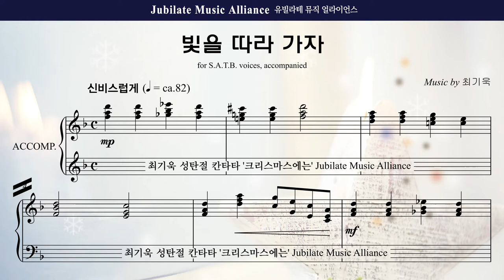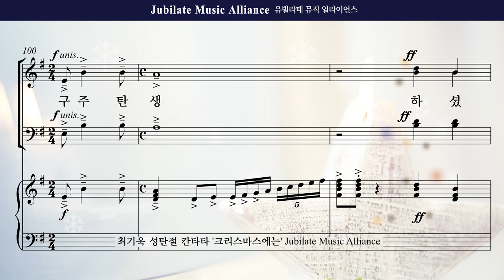[성탄절 칸타타] 최기욱 '크리스마스에는' 05. 빛을 따라가자 Soprano